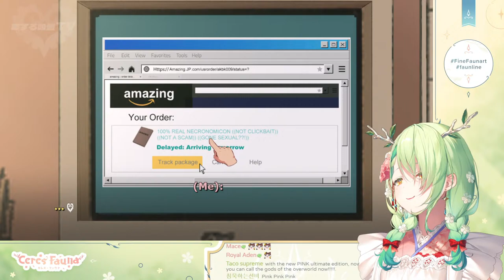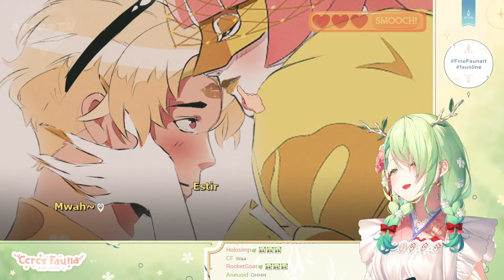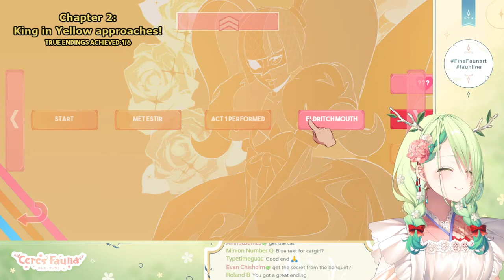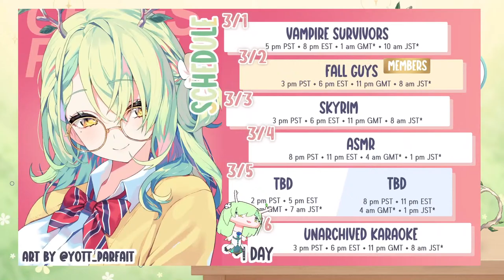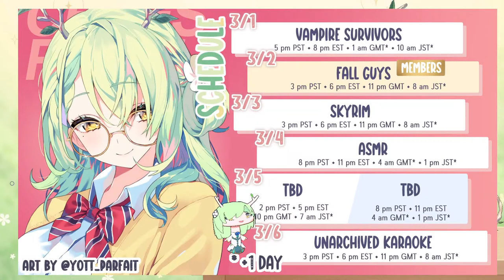【Sucker For Love: First Date】 Eldritch Cutie Simulator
date tentacles

This game is being streamed and monetized after confirming with DreadXP.

【 FauForest Rules! 】

使用BGM
□DOVA-SYNDROME